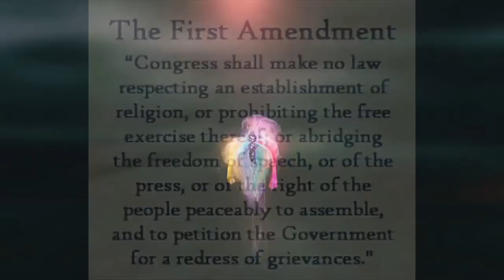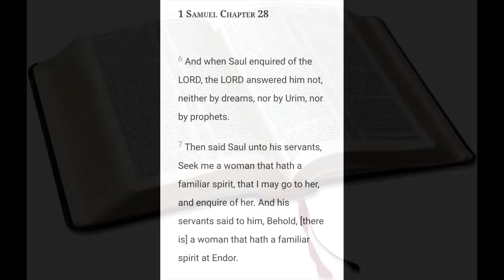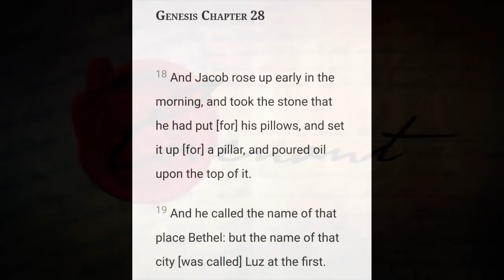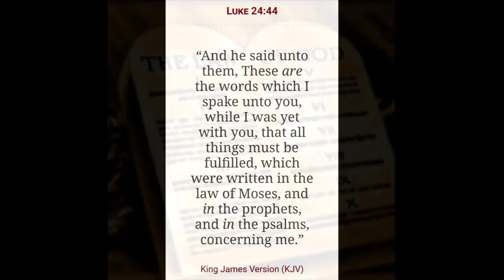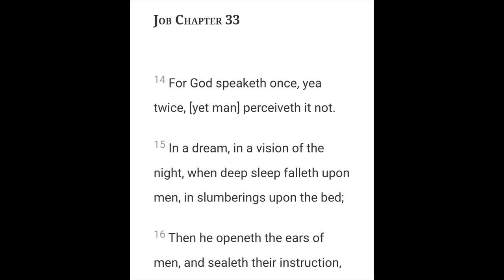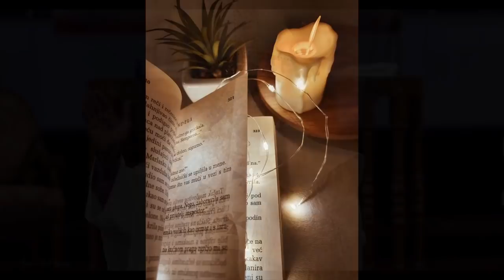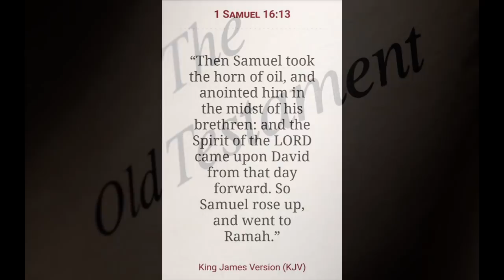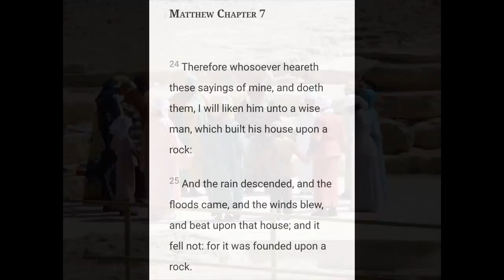The Old and New Testaments